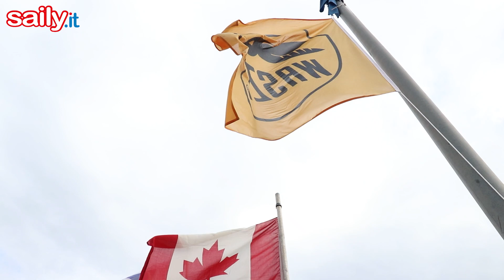Campionato Italiano Waszp HIGHTLIGHTS